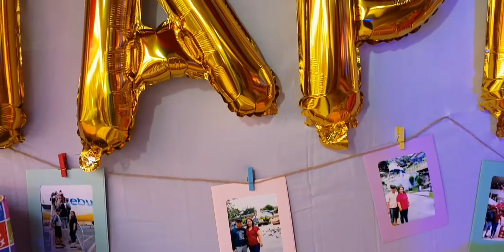PH VLOG: A Golden Preparation by Lou Perez